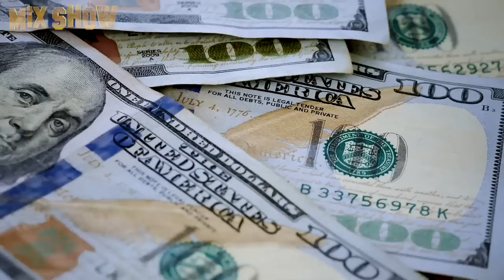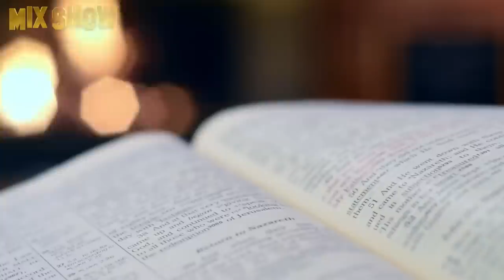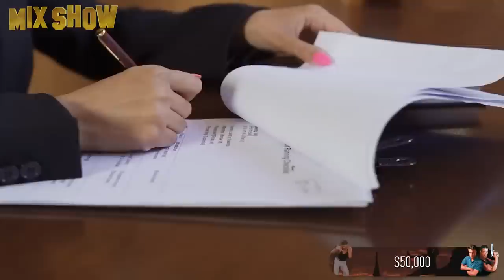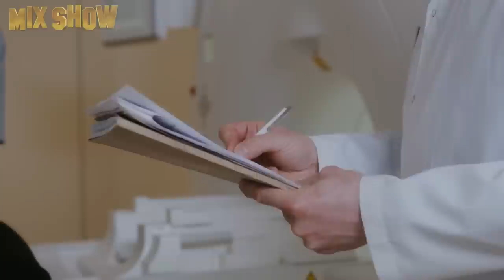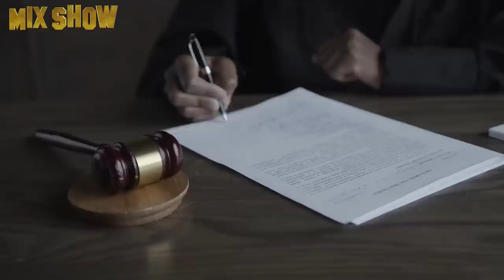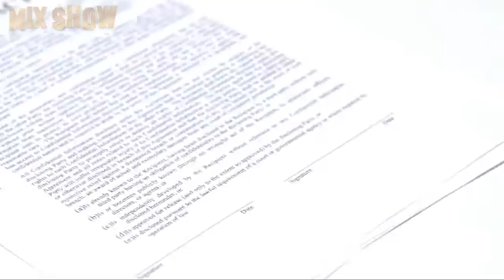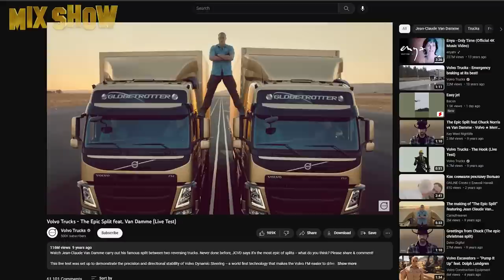Jean-Claude Van Damme | How the action movie star of the 90s lives and where he spends his millions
Jean-Claude Van Damme is a Belgian actor, martial artist, producer, director, and combat choreographer. Action movies brought him fame and status as a bright symbol of the '90s era. Fame, however, became a great test for him, which he successfully passed. We will tell you about this and much more in this video.

★ Salma Hayek | How the main gangster lady of Hollywood lives and where she spends her millions
★ Bernard Arnault | How the richest man in the world lives, and how he spends his billions